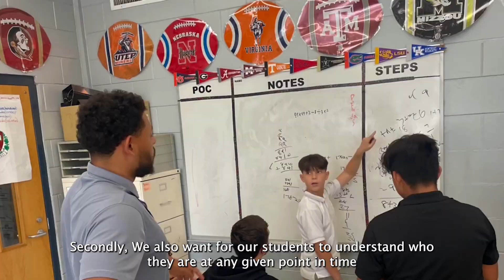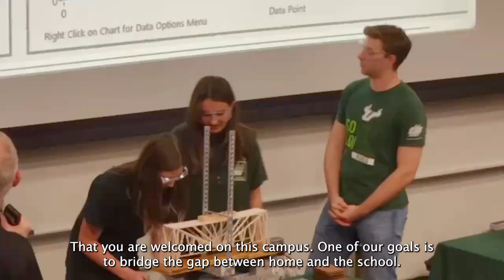Buchanan Middle School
Welcome to Buchanan Middle School! Located in North Tampa, Buchanan Middle School is home to programs in STEM and Bioengineering.